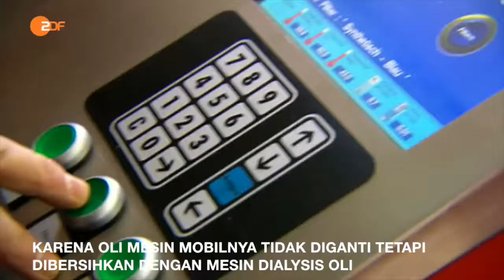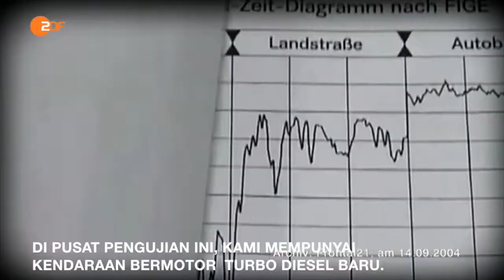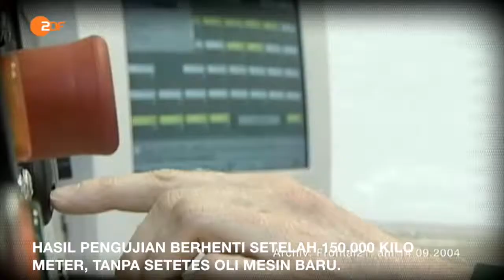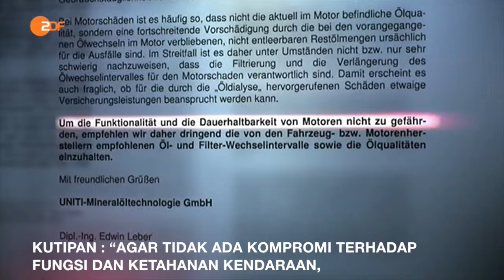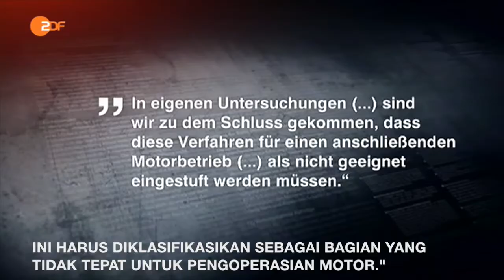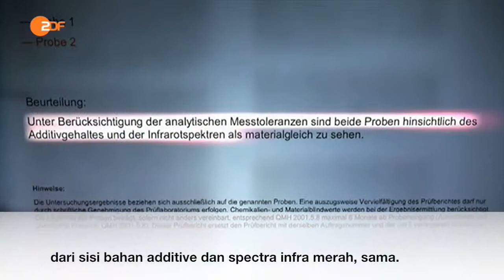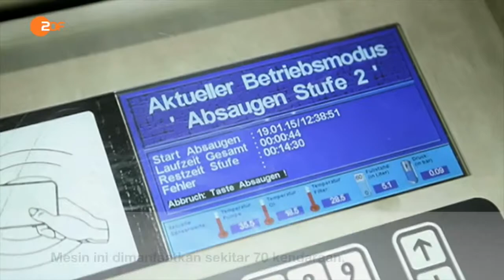IMT OIL DIALYSIS ON FRONTAL 21 TV SHOW (GERMANY) WITH BAHASA INDONESIA SUBTITLES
With Bahasa Indonesia Subtitles - Documentary aired on 24 March by Frontal21 in Germany to reveal the hard facts backing IMT oil filtering (or lubrication oil dialysis). This clip exposes some of the misconceptions about used oil and is supported heavily by laboratory reports and expert opinions. Any business or individuals who hope to do their part to save the environment and save costs should watch this video.